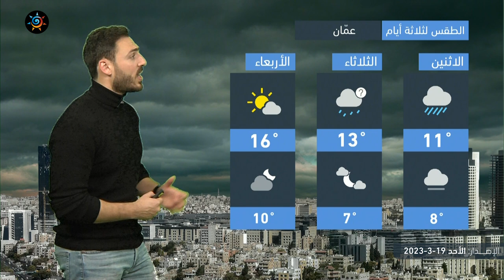الأردن | تعمق المنخفض الجوي وأمطار في أغلب المناطق في أخر يوم في فصل الشتاء | الأحد 19-3-2023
تعمق المنخفض الجوي و أمطار في أغلب المناطق في أخر يوم في فصل الشتاء

ــــــــــــــــــــــــــــــــــــــــ
ــــــــــــــــــــــــــــــــــــــــ
ــــــــــــــــــــــــــــــــــــــــ
ــــــــــــــــــــــــــــــــــــــــ
طقس العرب
طقس العالم
طقس الأردن
طقس عمّان
طقس اربد
حول العالم
طقس الاردن
عمّان
فصل الخريف
حالة الطقس
طقس حار
طقس لطيف
طقس لاهب
طقس حار
الحرارة في عمان
العقبة
البحر الميت
البترا
البتراء
السياحة في الاردن
موجة حر
كتلة حارة
طقس شديد الحرارة
العقبة
إربد
الاغوار
البحر الميت
اجواء صيفية
جوك مزارع
جوك
مزارع
تقلبات جوية
غرب المملكة
شرق المملكة
الاردن
فصل الخريف